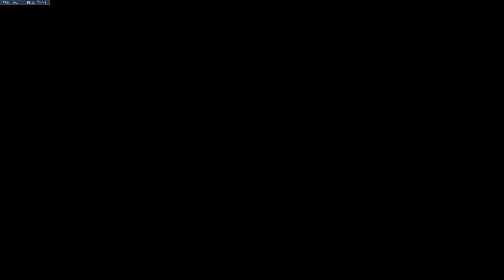Overwatch - My gameplay in Blizzard World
My first Blizzard World gameplay and two another match too, enjoy! (Those two last matchs have little edited, cut out some personal info and sensored out off some sounds, most of swearing :P) 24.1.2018